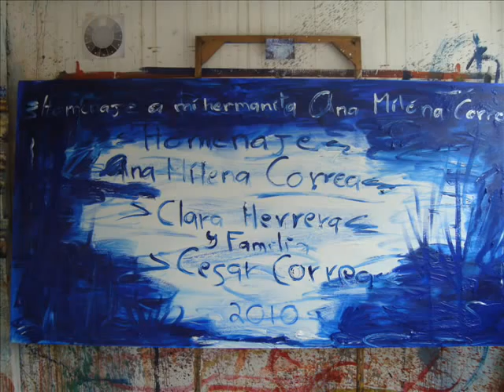Homenaje a mi hermanita Ana Milena Correa 2010.wmv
La laguna de la tranquilidad es un video-arte del proceso creativo de una obra-pintura en acrilico sobre lienzo de 120 cm x 240 cm que hice para Clara Herrera y  Familia donde encontre un pretexto para ayudar-me a decirle A - Dios a mi hermanita Ana Milena Correa, fue entonces donde ebrio de la magia multicolor de los siete azules que intente ir poniendo desde lo mas profundo de mi alma afuera en el lienzo los profundos sentimientos que su ausencia deja en mi alma y asi espero que con el paso del tiempo y otros intentos lograre nueva-mente colorear mi alma para seguir gozando del bien supremo de la tranquilidad del azul profundo,cobalto,cerulio,talo,cadmio,ultramarino y celestial.

A- Dios hermanita Ana Milena Correa

Cesar Correa